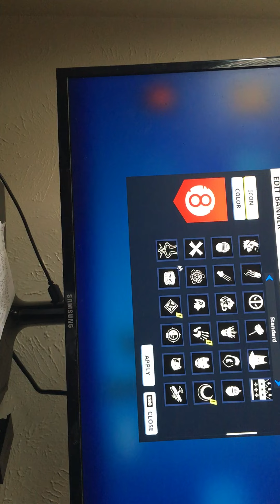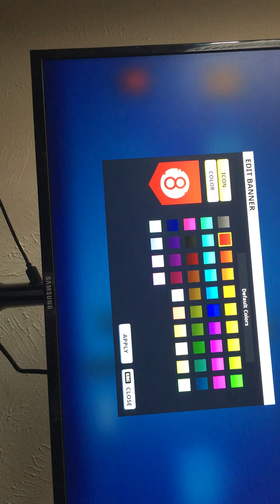Fortnite locker showcase